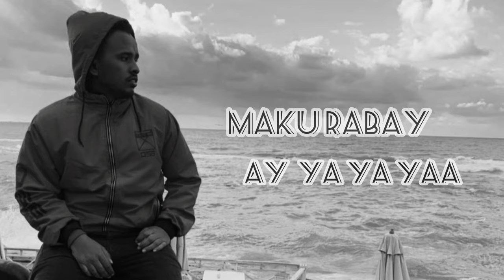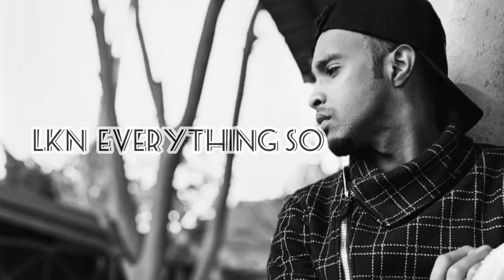YaSSeR & NaBiLKa | Maku rabay |cover - детство- (lyrics video 2021)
Lyrics & singing :YASSER& NaBiLka